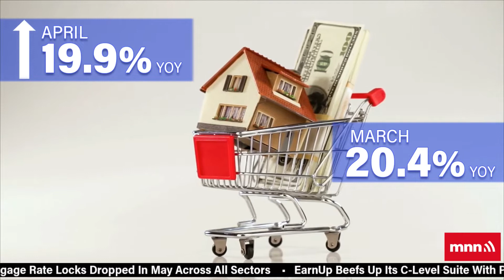A Tale of Two Housing Markets | The Interest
to learn more about becoming a partner and starting your journey to greatness

Black Knight reported that May was the worst housing market in 16 years, but that was for buyers. For those who already own a home, things have been good. The amount of tappable equity is around $2.8 trillion.

Articles Mentioned:
A Tale Of Two Housing Markets
Layoffs Begin at loanDepot, Continue At Mr. Cooper Group
Prices On Fire: High-Risk Homes Go Up In Price, According To Redfin